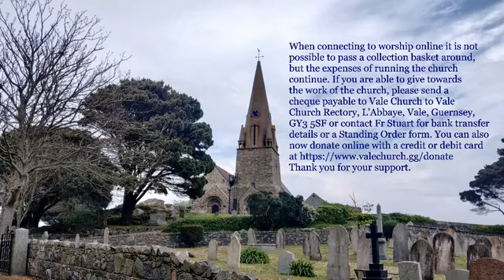Mass on Thursday 2 July